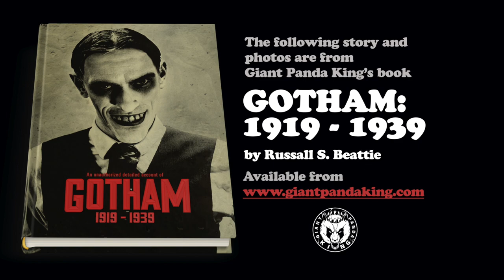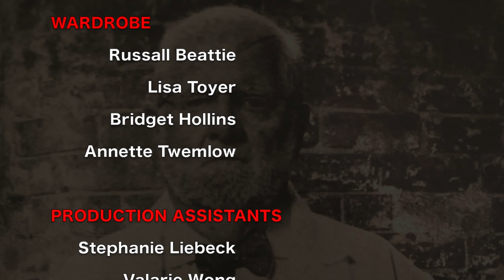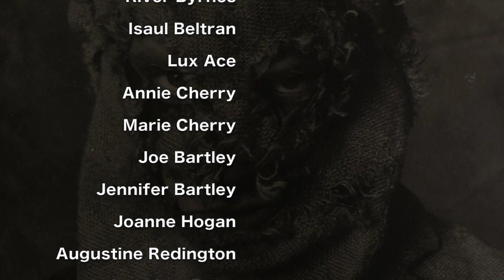SCARECROW // GOTHAM 1919-1939 S2E13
Jonathan Crane was one of the deadliest men to walk the face of the planet. His reign of terror couldn't even be stopped by the Bat-Man. Hear the tale of the Scarecrow.